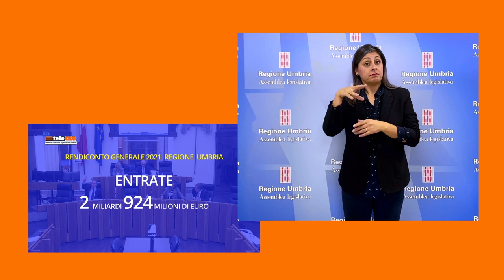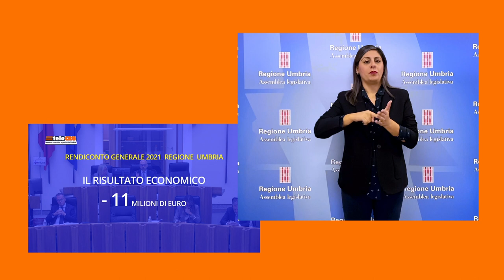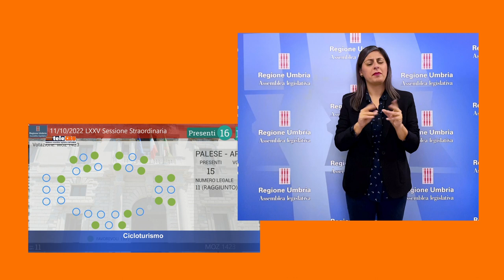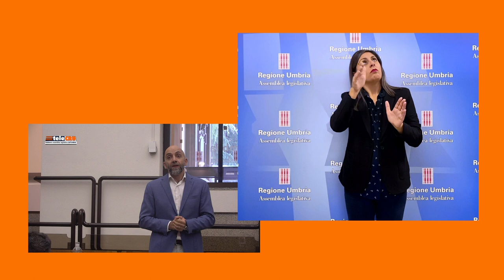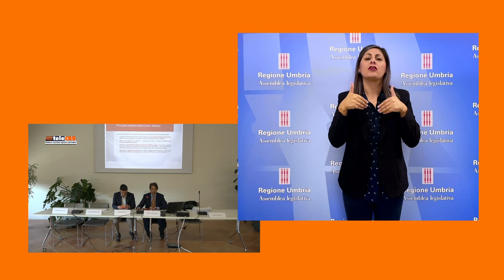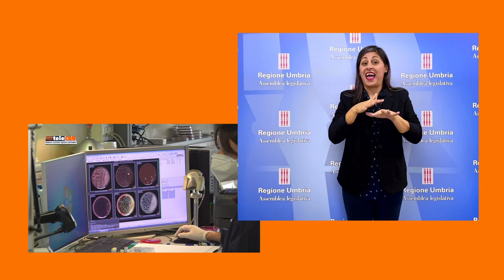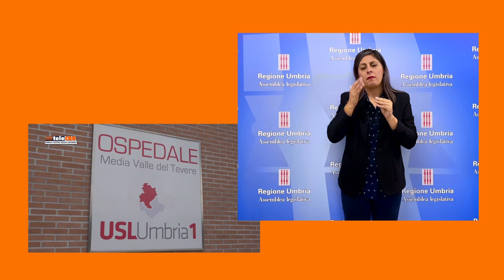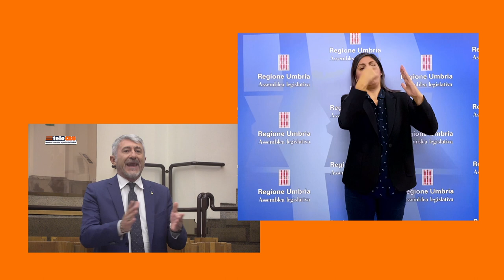TeleCRU numero 492 del 25 ottobre 2022 LIS HD